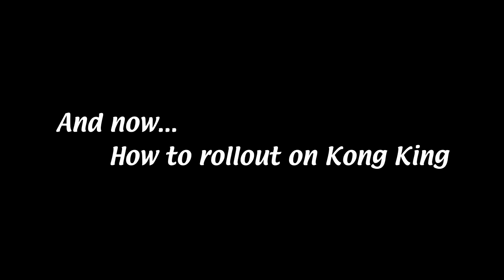[TF2] Casual Chaos 4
-Infamous fucks Old Man Jenkins
-Blonde experiences multiple ouchies
-Wulfie talks about squirters
-Coder discusses his opinion on Walls

-The entire nation of France
-Snake from Metal Gear Solid
-Stabby Stabby (aka Wrenchy)
-JonTron
-The Secret Service